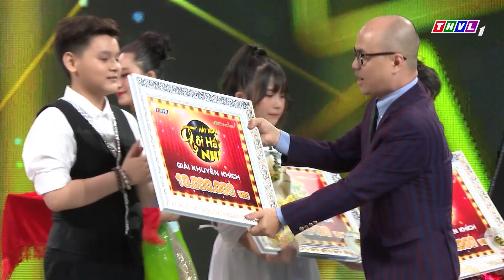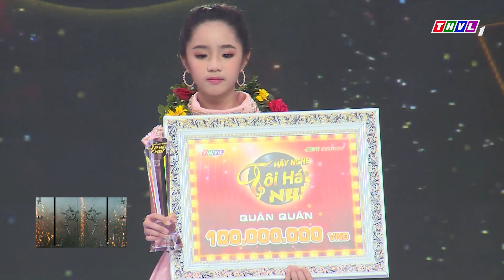Hãy nghe tôi hát Phiên bản nhí - Tập 17: Kết quả xếp hạng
Hãy nghe tôi hát phiên bản nhí - Một phiên bản mới, một sân chơi ca hát vô cùng hấp dẫn dành cho lứa tuổi thiếu nhi. Những tiếng hát nhỏ tuổi nhưng với tài năng ca hát vượt trội và những tố chất nghệ thuật sớm thoát lộ sẽ cùng tranh tài qua những dòng nhạc đặc sắc, những ca khúc thiếu nhi kinh điển, những bài hát quê hương ngọt ngào, những bản hát trẻ trung sôi động. Đón xem chương trình Hãy nghe tôi hát Phiên bản nhí phát sóng vào lúc 21h thứ tư hàng tuần trên kênh THVL1.